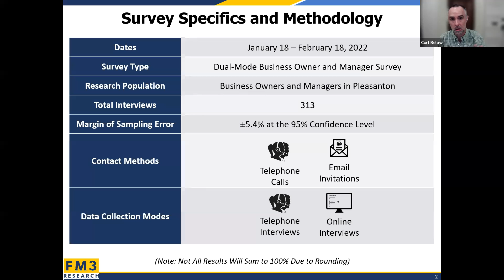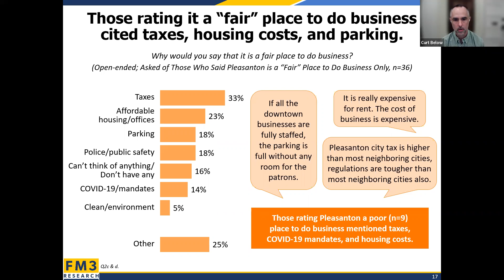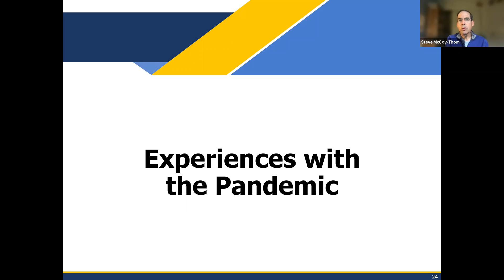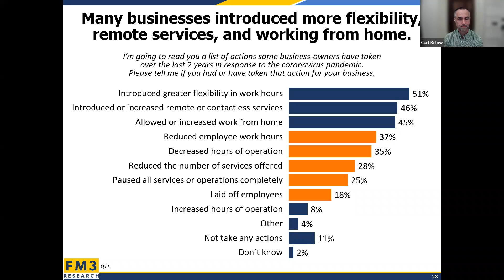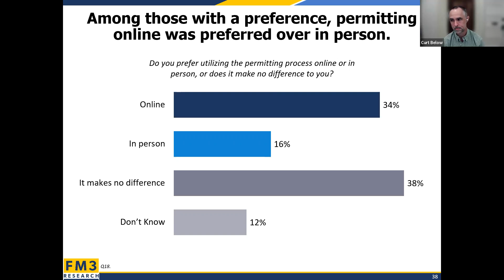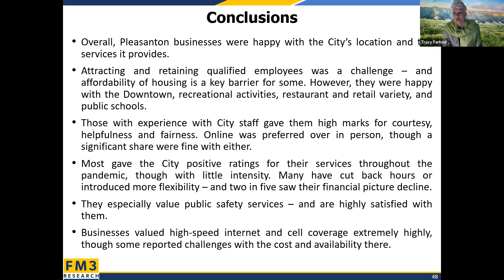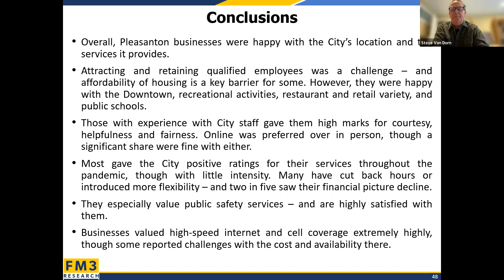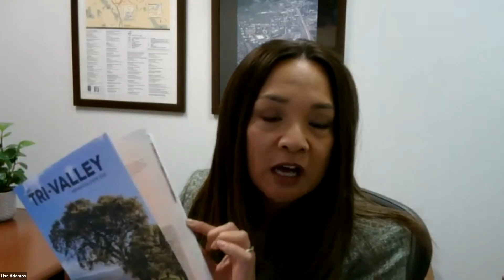3/17/22 - Economic Vitality Committee Meeting